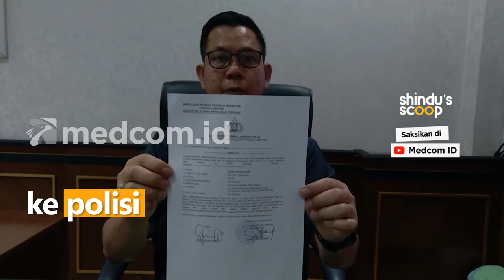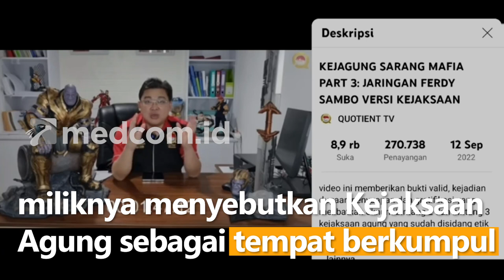Persaja Laporkan Alvin Lim karena Bikin Konten Kejagung Sarang Mafia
Tidak terima dengan pernyataan Alvin Lim yang menyebut institusi Kejaksaan sebagai sarang mafia, sejumlah jaksa yang tergabung dalam Persatuan Jaksa Indonesia (Persaja) melaporkan Alvin Lim ke polisi. Para jaksa ini keberatan dengan pernyataan Alvin di kanalnya yang mengatakan institusi kejagung sebagai sarang mafia.

Alvin dinilai telah melanggar pasal-pasal dalam undang-undang terkait informasi dan transaksi elektronik (ITE) lantaran konten miliknya menyebutkan Kejaksaan Agung sebagai tempat berkumpulnya oknum jaksa nakal yang kerjanya menyengsarakan, memeras dan merugikan masyarakat. Perjasa pun berharap polisi bisa secepatnya memproses laporan mereka.

Pengacara Alvin Lim menyampaikan keberatan atas berita yang dimuat Medcom.id dengan judul "Persaja Laporkan Alvin Lim karena Bikin Konten Kejagung Sarang Mafia". Dirinya menilai pemberitaan itu tidak berimbang.

Dalam hak jawab, Alvin Lim menegaskan Kejaksaan Agung adalah institusi yang seharusnya tidak antikritik. Menurut dia, wajar jika masyarakat mengkritik Kejaksaan Agung dan tidak perlu menjadi kasus pidana. Seharusnya Kejaksaan menerima kritikan masyarakat.

Hak jawab ini diakomodasi untuk memberikan ruang bagi Alvin Lim mengklarifikasi pemberitaan soal "Persaja Laporkan Alvin Lim karena Bikin Konten Kejagung Sarang Mafia".